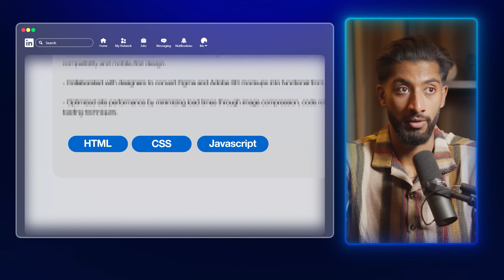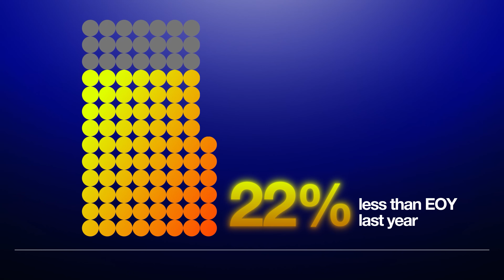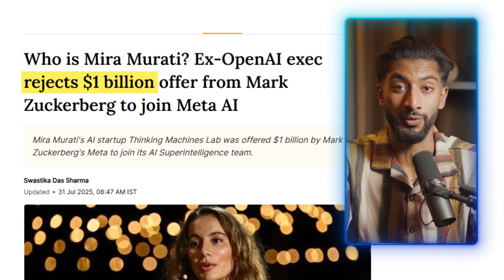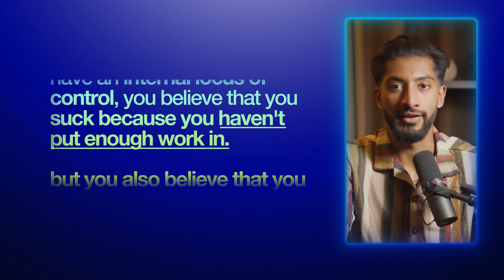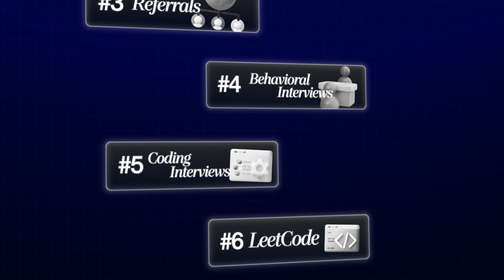Getting a Software Engineering Job Is Actually Easy (If You Do This)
Computer science students, new graduates, and software engineers...want to land your dream software engineering job/internship?

In this video, I walk through the one simple change you need to make to make getting a software engineering job/internship easy. Enjoy!

If you're a dedicated programmer who wants to land your dream internship or job in 2025 without spamming LeetCode, spending hours at career fairs, or applying to thousands of positions, join the Software Engineering Accelerator and work directly with me.

*location-adjusted

0:00 - Intro
00:37 - Why Does The Market Feel Difficult Today?
02:35 - Are You Cooked?
03:43 - The New Engineering Economy
05:43 - Locus Of Control
07:17 - 6 Step SWE Roadmap